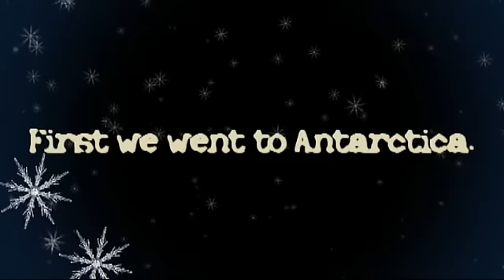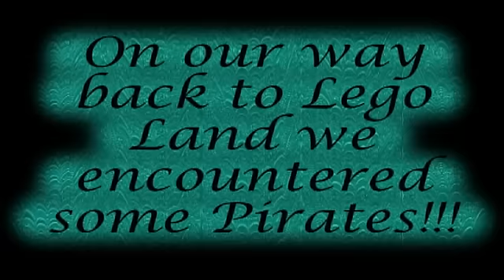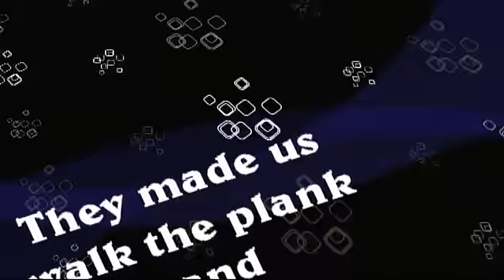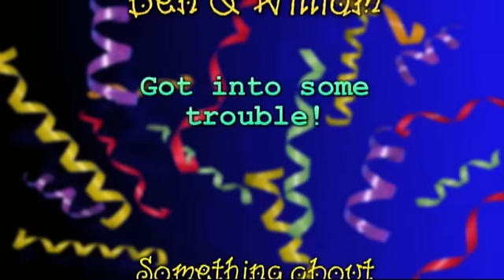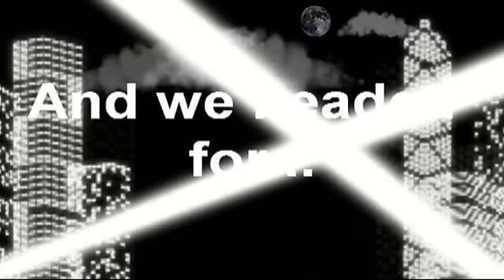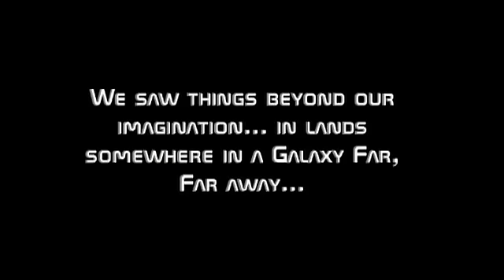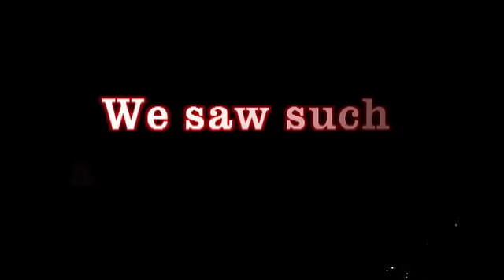Our Legoland Adventure 2011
Michelle created "Our Legoland Adventure" with Pinnacle out of the photos and two short videos we took on our trip to Legoland California in 2011.  This was her first experience with Pinnacle.  This is more than a home-movie or photo album, this is a short film using digital photos and a created storyline with plenty of relevant music and titles to keep you engaged.  There are some changes and corrections from "Part 1" so it's worth it to watch this full version even if you've seen Part 1 already.